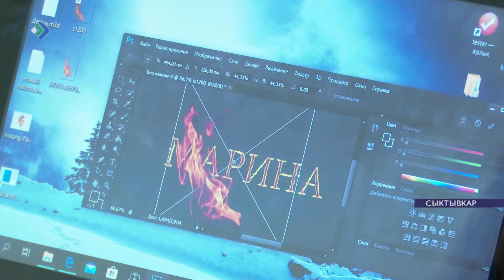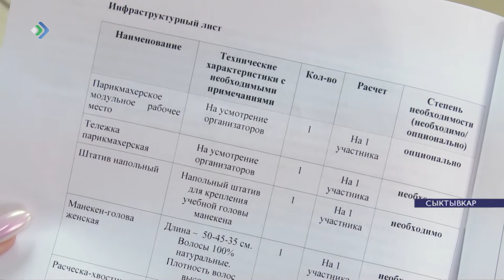Кем стать в будущем и какую профессию выбрать?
Сегодня определиться намного проще. Школьники от двенадцати до семнадцати лет теперь смогут проникнуть в тонкости некоторых специальностей. Причем, непосредственно, на практике.